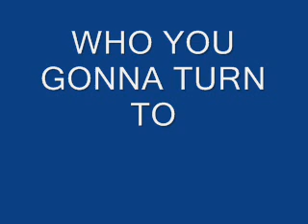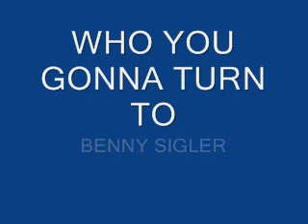WHO YOU GONNA TURN TO - BENNY SIGLER